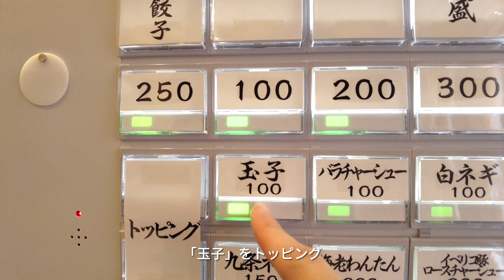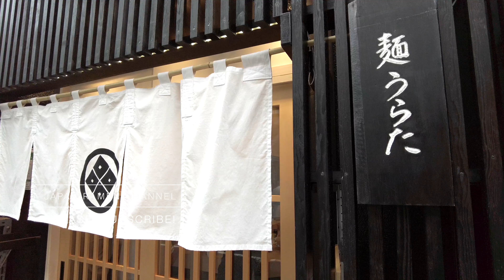【塩SOBAの新店】麺うらた【自由が丘駅】｜東京都目黒区｜Men Urata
❑ More Info
麺うらた
東京都目黒区自由が丘1-12-5 1F

・定休日    ：月曜日
・注文方法  :  券売機制（1000円札, 5千円, 1万円札対応）
・水 / お冷 ：2杯目以降はカウンター上のポットでセルフ
・駐車場　 ：無し

・食べログ ラーメンTOKYO 百名店2020 全店制覇